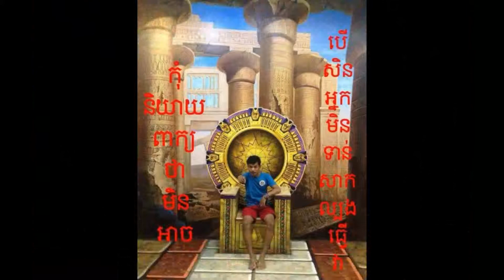Artbox in Siemreap The place beyond your imagination HD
Credit